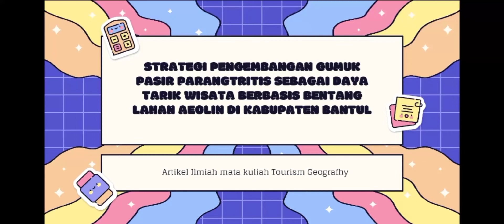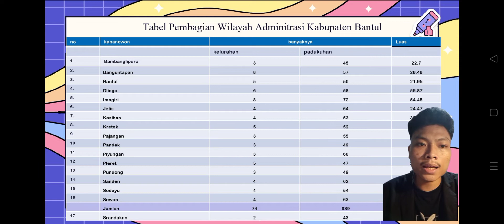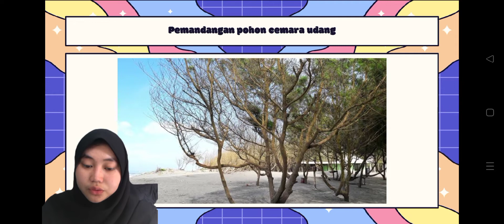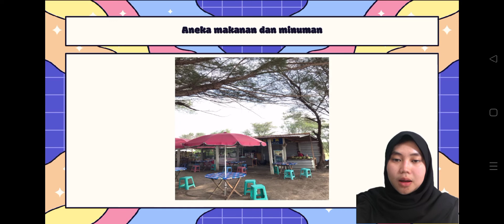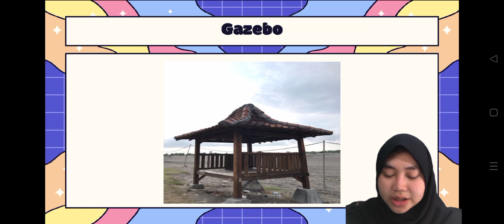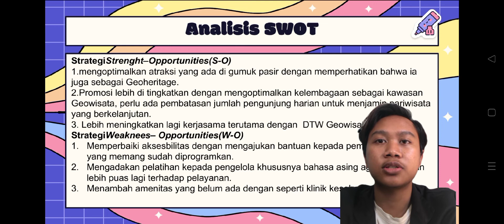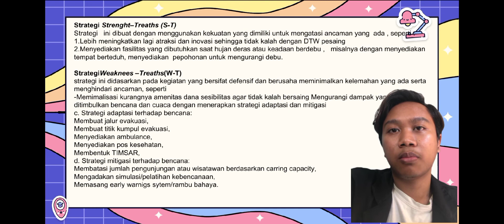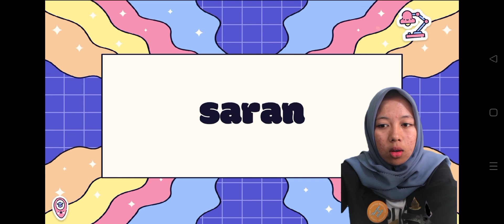Strategi Pengembangan Pariwisata Gumuk Pasir Parangtritis Bantul Yogyakarta (by STIPRAM Yogyakarta)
Dipresentasikan oleh mahasiswa STIPRAM Yogyakarta:
 - Farrel Zeta Juna
- Gusti Azliqa Aditya
- Herpia Julia Astati
- Juli Ari